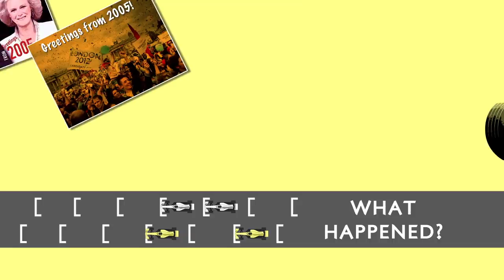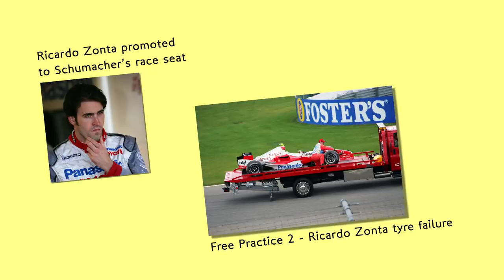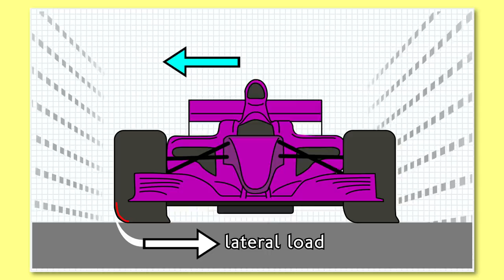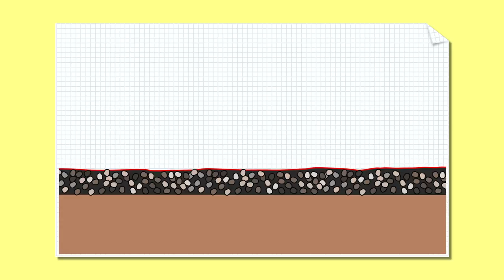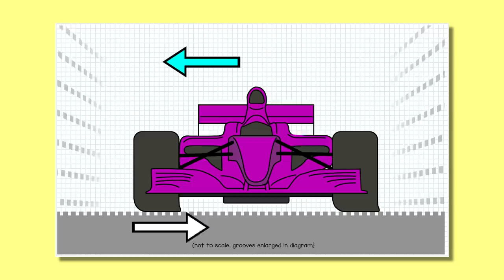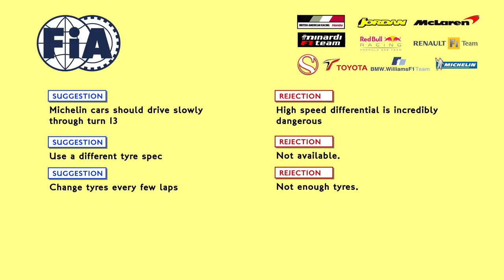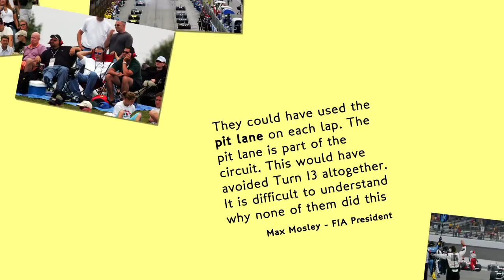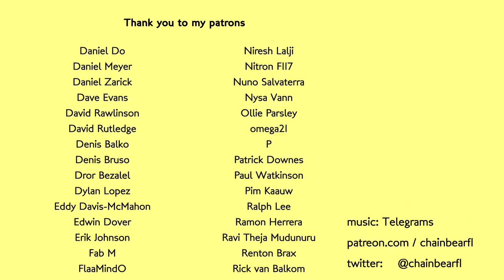The US Grand Prix 2005 - what actually happened? | F1 Story Time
Famously the US GP 2005 featured only six cars in competition after the 14 Michelin-shod runners pulled out before the start. There was much anger and embarrassment all round with fingers pointed in every direction.

But what actually happened? What was technically wrong with the Michelin tyres? And what political fighting happened behind the scenes?

Writing / Illustration / Animation / Editing / Narration:
Stuart Taylor

sharecode: chainbearsharef1